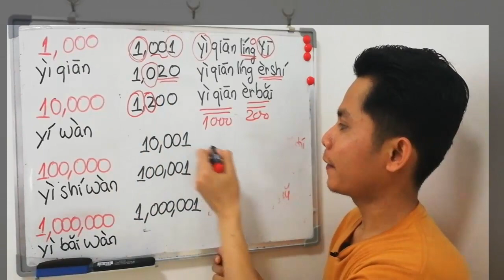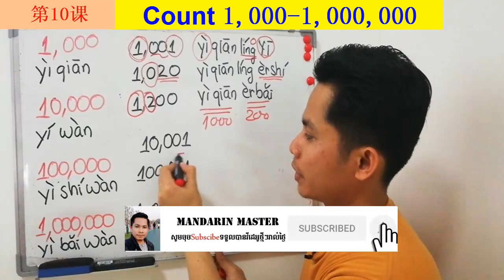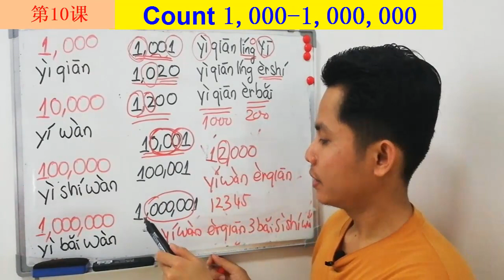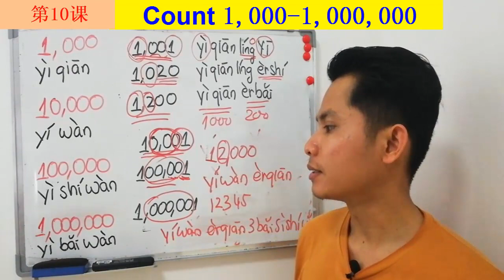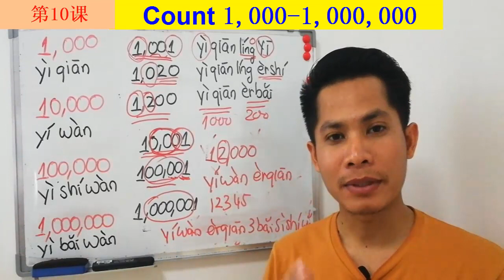រាប់លេខចិន1,000-1,000,000 Part 10| learn Chinese Khmer| រៀនចិន |Rean Chin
Welcome to MANDARIN MASTER
In my Channel,  I teach you How to learn Chinese, How to learn writing, speaking Chinese,​ and how to know Chinese characters.
Lesson 10: How to count number in China | Part 3 (Final)
In this lesson, I teach you how to count number in Chinese language. It's very useful in daily life using. The learners should learn clearly to say numbers. Let's enjoy lesson. Thanks!...

Teaching by: CHENDA（陈达）
I’m currently studying master in CHINA
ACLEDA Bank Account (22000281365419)